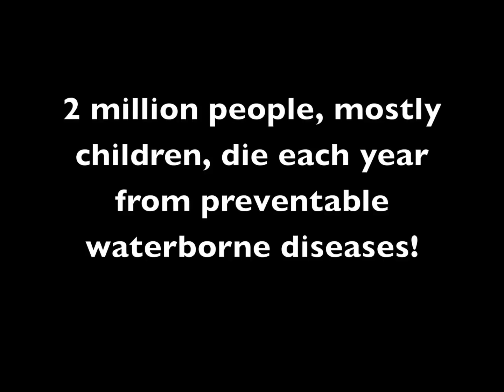Water Borne Disease Prevention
This project is for class homework that is concentrating on water borne disease prevention in east Africa